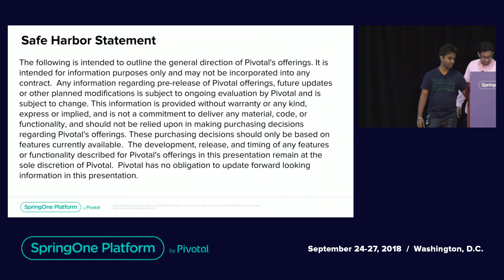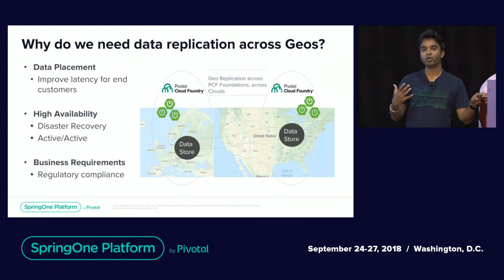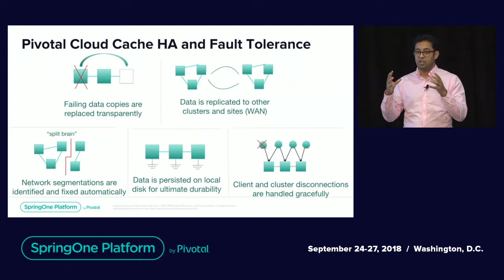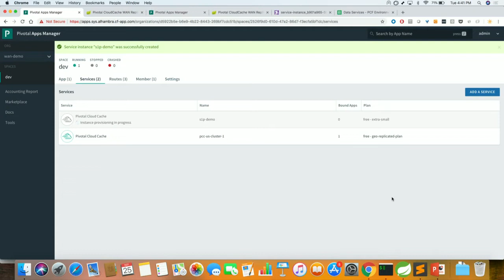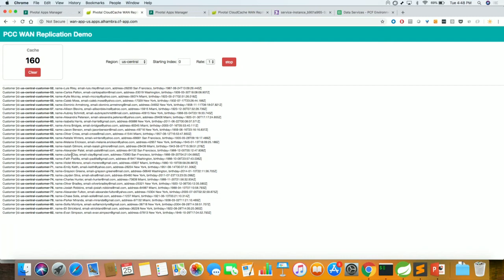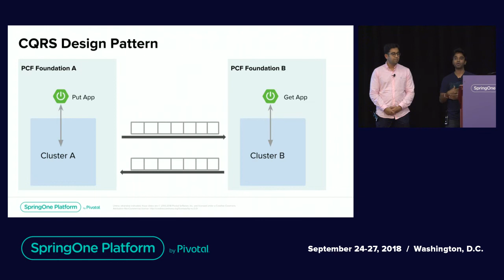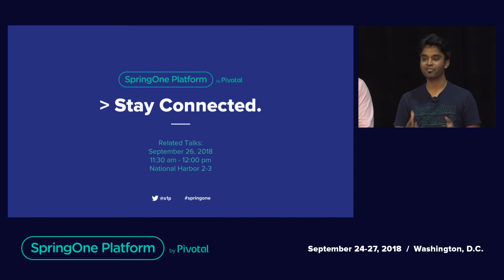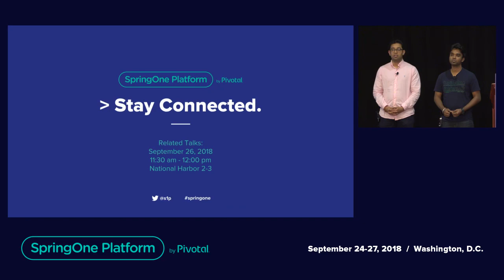It’s a Multi-Cloud World, But What About The Data?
Many enterprise architectures are now moving beyond cloud-first strategies to multi-cloud strategies, whether it’s multiple Pivotal Cloud Foundry (PCF) foundations on the same cloud infrastructure vendor or foundations spread across a private cloud datacenter and multiple public cloud vendors. This necessitates a careful consideration of data layer approaches, practices and technical solutions that enable multi-cloud. The data layer is usually the achilles heel of multi-cloud strategies. Pivotal Cloud Cache (PCC) solves this problem by keeping data stores in geographically separate PCF foundations in sync (eventually consistent). It does this through WAN replication. In this session, we’ll deep dive into multi-cloud, active-active capabilities by exploring PCC’s WAN replication feature, and other ‘cloud friendly’ features like high availability and disk persistence for storing mission critical data. We’ll cover several WAN replication design patterns and topologies that support active-active setups that achieve high availability. We’ll demo a microservices application deployed in an active-active setup across two PCF foundation, and show how PCC handles data replication as well as site failure scenarios.

Speakers
Pulkit Chandra
Product Manager, Pivotal
Nikhil Chandrappa
Platform Architect (Data), Pivotal